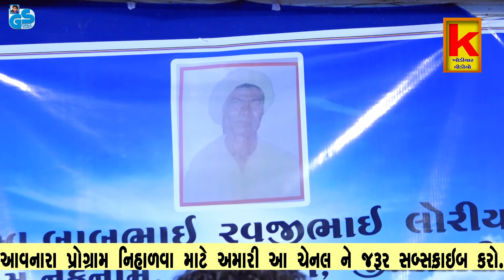Hansla Halo Ne Have | Gopal Sadhu | હંસલા હાલો ને હવે મોતીડા નહી મડે । Santvani Bhajan 2021.HD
Hansla Halo Ne Have

હંસલા હાલો ને હવે મોતીડા નહી મડે

Hansla Halo Ne Have | Gopal Sadhu | Santvani Bhajan 2021.HD
gopal sadhu na bhajan
gopal sadhu new video
gujrati best bhajan

All social media accounts follow this👇🏻